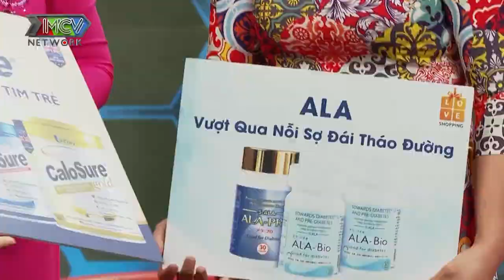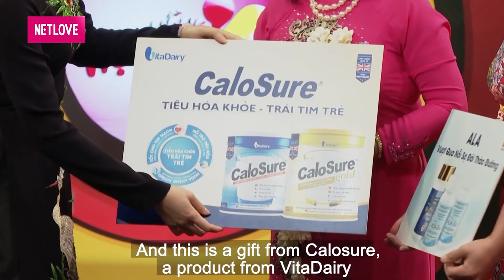Nàng dâu THƯƠNG CON RIÊNG CỦA CHỒNG NHƯ CON ĐẺ khiến mẹ chồng xúc động rơi nước mắt